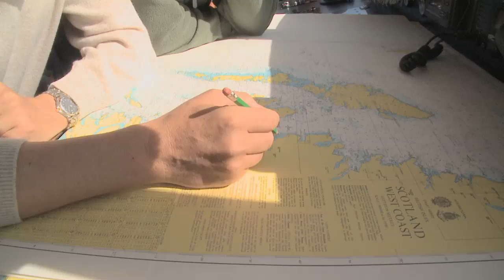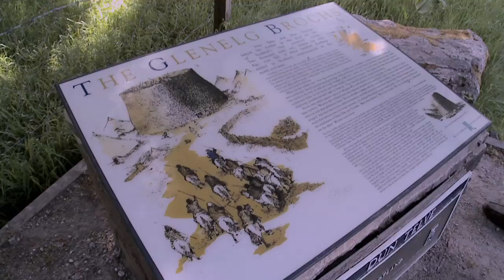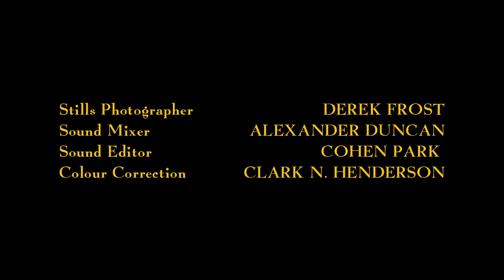Chasing Spring Episode 19 - Derek Frost & Jeremy Norman